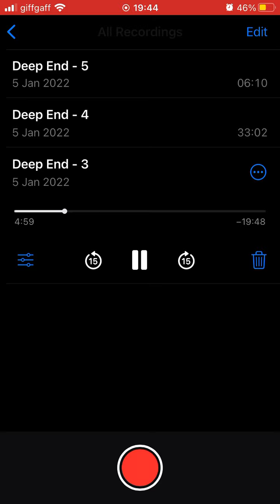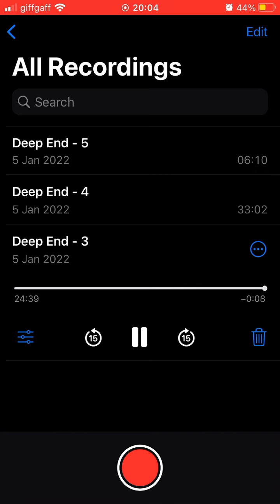Deep End - 23.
Title: 23.

Original title: 3.

Artist/alias: Deep End.

Date created: 5/1/22.

- TNYJ